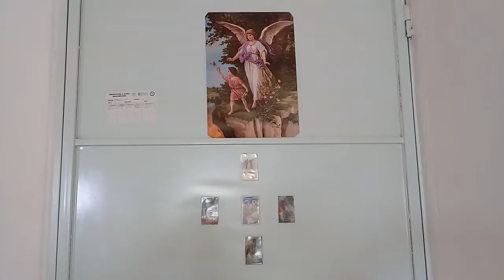casa abril 1 de 2022 🐣❤🐕